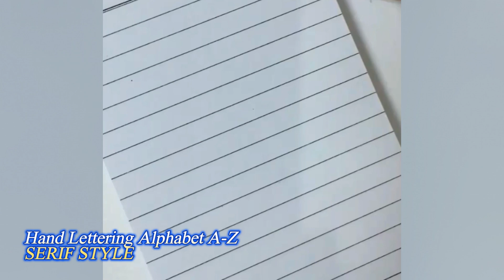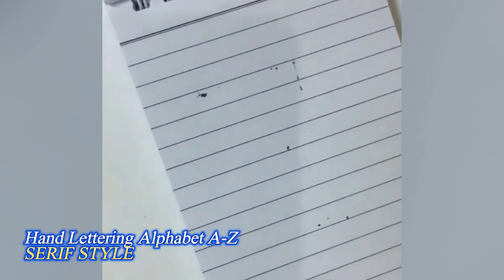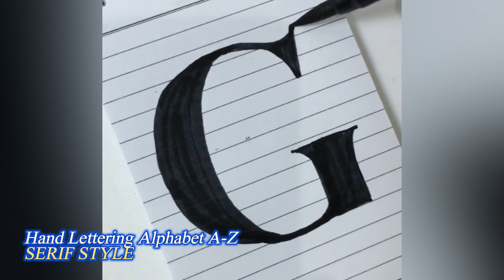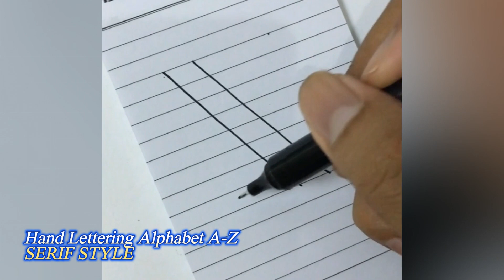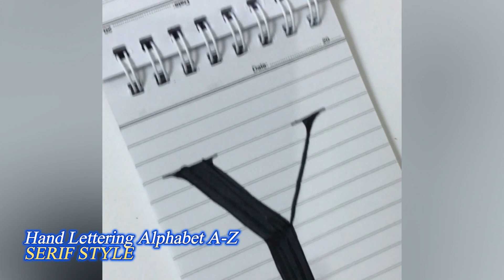How to draw Hand Lettering A-Z Serif Style with a pen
Drawing hand lettering in a serif style with a pen can be a fun and rewarding experience. Here are the steps to create A-Z letters in a serif style:

Materials:

    A pen (preferably a fine liner or felt-tip pen)
    Paper (preferably smooth and non-textured)

Steps:

- Choose a style of serif lettering you want to create. Some popular styles include traditional serif, modern serif, and slab serif.
- Write out the alphabet in lowercase and uppercase on a piece of paper to serve as a reference.
- Start with the letter A. Draw a straight vertical line, slightly taller than the letter height you want to create. Then add two horizontal lines at the top and bottom of the vertical line to create the serifs.
- Repeat step 3 for the remaining uppercase and lowercase letters, adjusting the height and serif size as needed to create consistency.
- Once you have created all the letters, go back and fill in any gaps or inconsistencies with the pen.
- Add any embellishments or flourishes you desire to make the lettering unique.

Tips:
- Practice makes perfect! Don't be discouraged if your first attempts aren't perfect.
- Use light pencil marks to plan out the lettering before going over it with the pen.
- Experiment with different pen sizes and styles to create different effects.
- Look to other lettering artists and resources for inspiration and guidance.